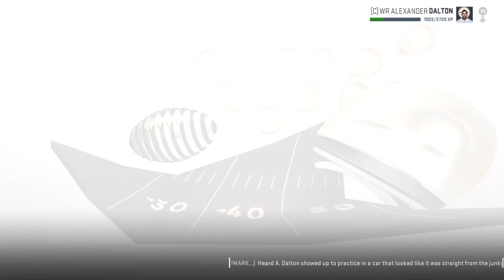Alexander Dalton NFL Debut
Welcome to NickOpps
Here we do gaming videos
And also challenges like Bean Boozled
And also we do livestreams
The job us youtubers do is to make your day  better depending on if your day sucks were here to make it better